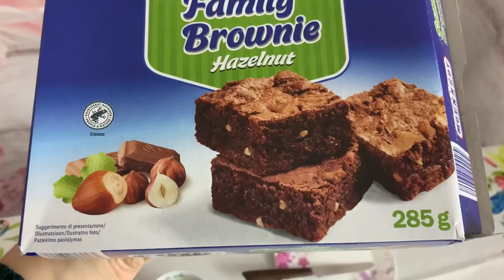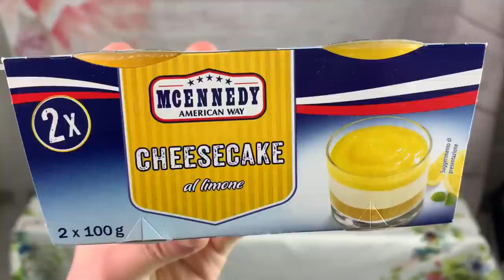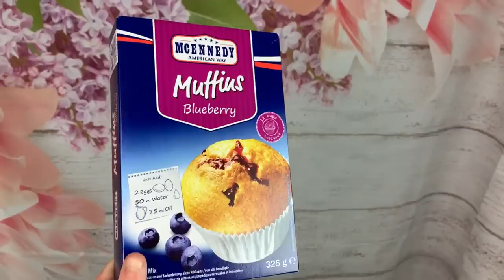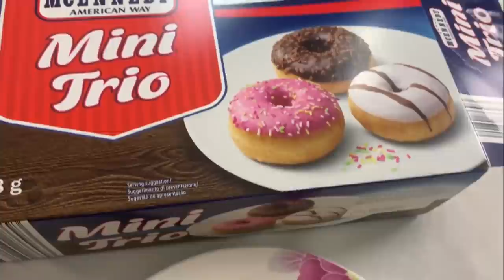CHALLENGE MANGIO PER 24 ORE CIBO AMERICANO “MCENNEDY”😋🇺🇸| 2500 CALORIE | lidl GA